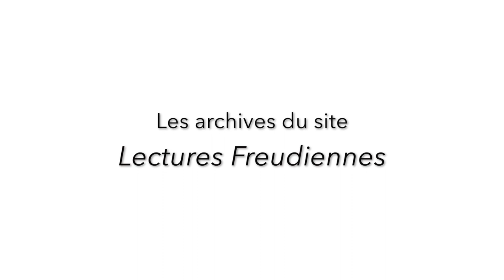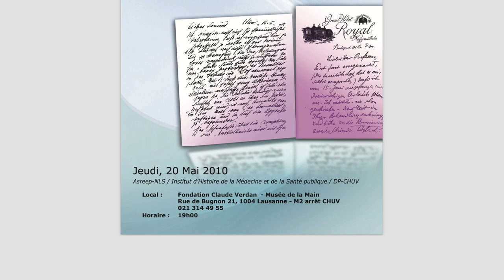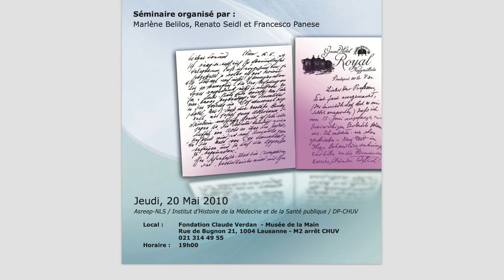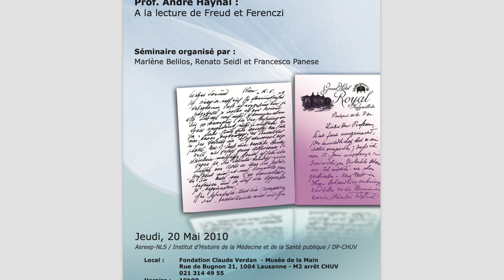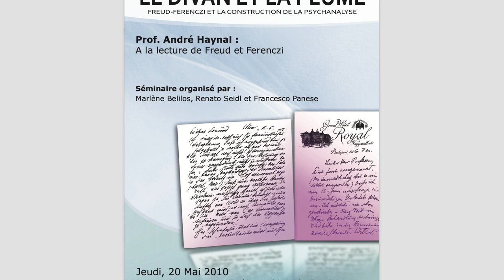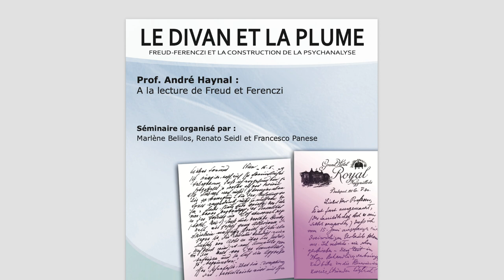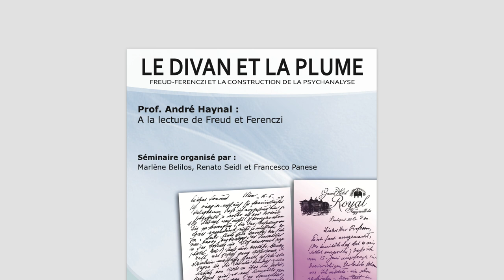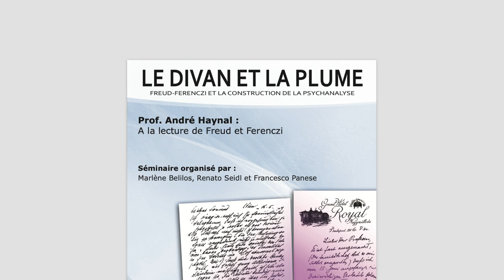A la lecture de Freud et Ferenczi - Version complète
Séminaire :  "Freud-Ferenczi et la Construction de la Psychanalyse"

Séance du 20 Mai 2010 à Lausanne - Version complète
Avec André Haynal
Présentation par Renato Seidl